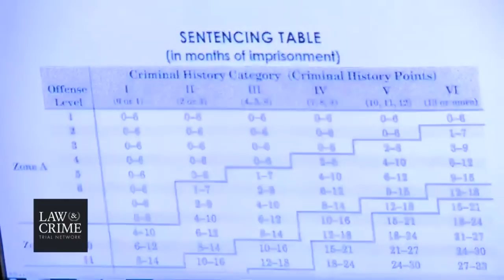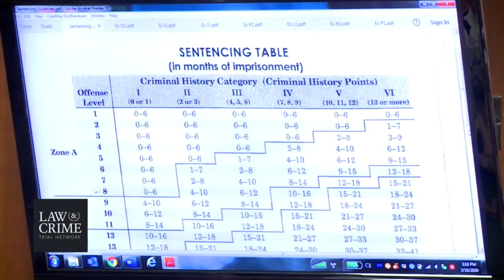Jerry Burns Trial Day 5 - Michael Allison - Defendant's Fellow Inmate